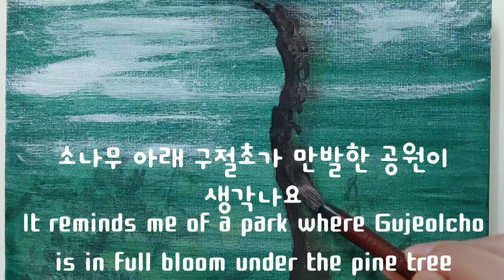구절초 축제 . The Gujeolcho Festival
오늘은 소나무 아래 하얗게 핀
구절초를 그려요

언젠가 인터넷에서 소나무 아래 구절초가 하얗게 핀 사진을 보았는데 너무 아름다워
자세히 보니 정읍구절초 축제를 알리는
소식이었지요

가을이면 생각나는 정읍 구절초 축제
그 동안 코로나로 인해 열리지 않았는데
올해는 9월 10일부터 10월 16일까지
열린다고 하네요

 Today, under the pine tree, white bloomed
I draw gujeolcho

One day, I saw a picture of Gujeolcho blooming under a pine tree
It was so beautiful that when I looked closely, it was the news announcing the festival of Jeongeup Gujeolcho

 Jeongeup Gujeolcho Festival that comes to mind in autumn
It hasn't opened due to COVID-19

From September 10th to October 16th,
It's going to open